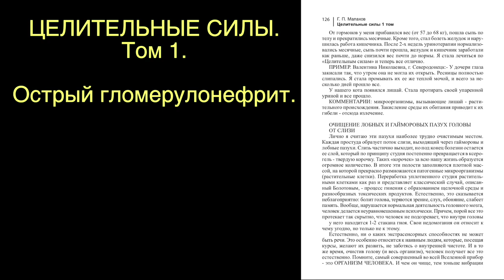ЛЕЧЕНИЕ ПОЧЕК. ОСТРЫЙ ГЛОМЕРУЛОНЕФРИТ. Малахов.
Женские болезни … острый гломерулонефрит в 17 лет! Лечение почек после гриппозного осложнения.